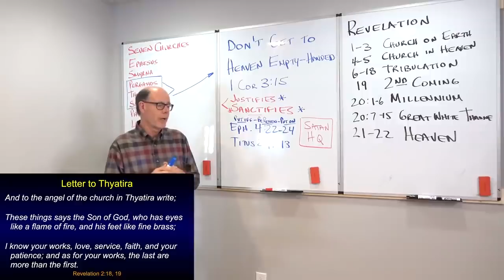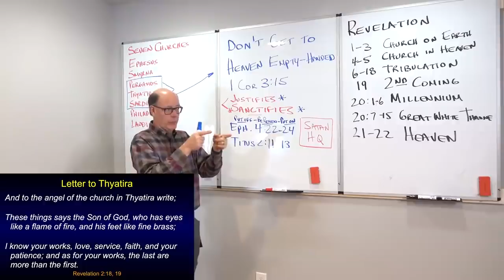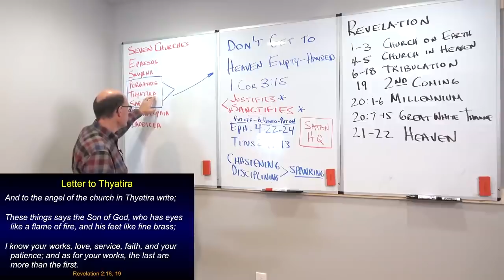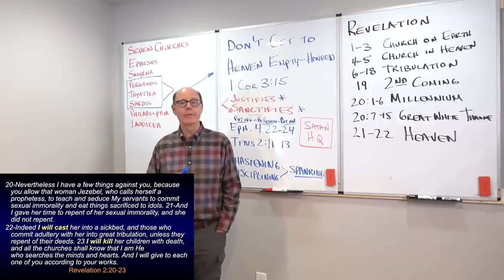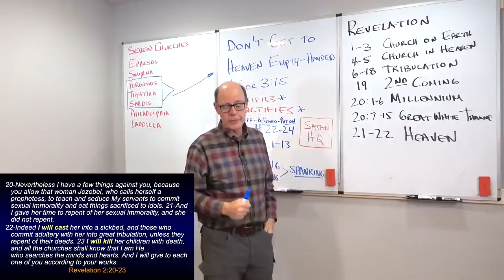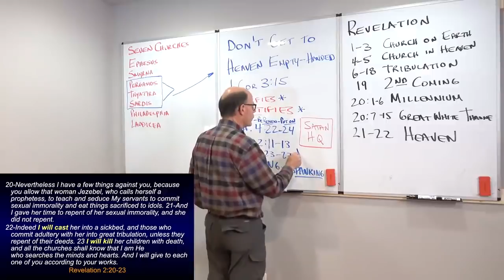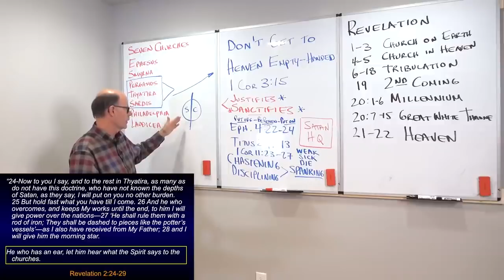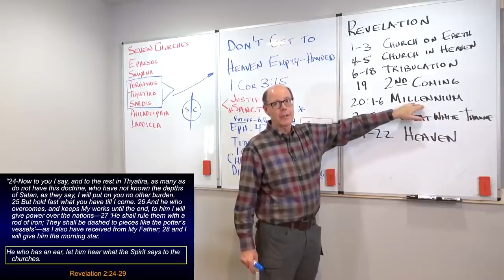OUR AGONIZING FIGHT WITH SIN--All Christians Struggle Thru Sanctification After God's Justification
JESUS IS ALL SEEING, ALL KNOWING ALWAYS PRESENT: “Who has eyes like flames of fire” - v. 23  Wow - penetrating and discerning, seeing and assessing. The Mindset of Worldliness Experienced in Thyatira: The saints in Thyatira needed to stop their friendship with the world that led them to be displeasing to God. You may ask, in what way was the mindset of worldliness felt or seen in Thyatira? To answer that, we need to go back for a brief history lesson. Let me describe daily life in this 1st Century Roman city, named here in Revelation.
     Thyatira was renowned for manufacturing and industry.  Most workers in Thyatira were members of guilds that operated much like our labor unions of today. The guilds encouraged their members by setting prices for their labor, and for the prices of the goods they sold.     That meant that all of the various trades: potters, dyers, tanners, bakers, metal workers, textile makers, bronze smiths, slave-dealers, leather-workers, and the rest had their guilds in this town.  The history of this period notes three things.
     Sin was Everywhere Present and Powerfully Alluring: William Ramsay, the famed 19th-century archaeologist, writes: “revelry, license, and intoxication marked these pagan religious societies (trade guilds) lounging on dining couches, surrounded by troupes of unclothed, dancing and singing slaves, would be fatal to all self-restraining spirits”.  In short, a guild was no place for Christians; and yet quitting the union was economic suicide.
Living in a Cesspool of Sin: What immense pressures the world placed upon every marriage in the early church. Wives knew that each month their husband was going off to a guild meeting: knowing that he was served all the alcohol he could ever drink, followed by a pornographic, strip show.